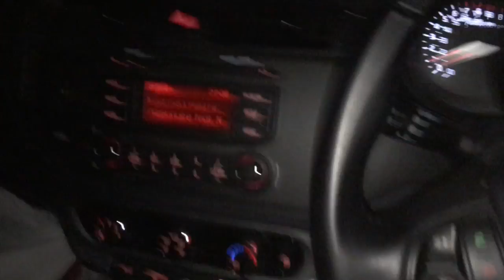GIFT GIVING & SPARKLES! 🎁✨ | Vlogmas 2016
Welcome to Day 20 of Vlogmas 2016... I hope you're having a great Christmas season!!! 😊🎄🎅🏻